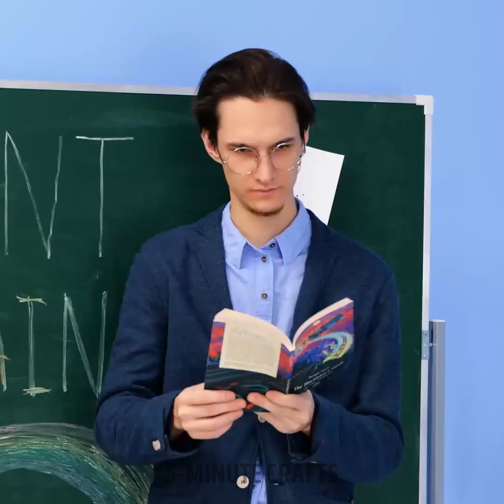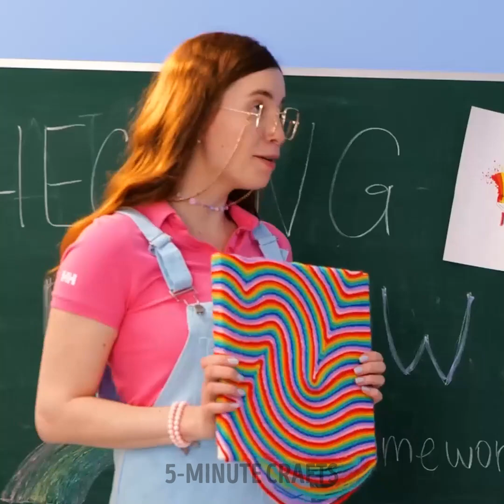30+ Fun Rainbow Crafts to Boost Your Mood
🌈 Explore the Colors of Joy with Our Rainbow Crafts Collection! Try these unique and easy-to-make rainbow crafts that are bound to add a splash of color to your day.

TIMESTAMPS:

00:01 Rainbow sneakers
01:26 B-day candle
01:55 Phone case
02:16 Rainbow experiments
03:10 Rainbow phone case
04:30 Rainbow milk